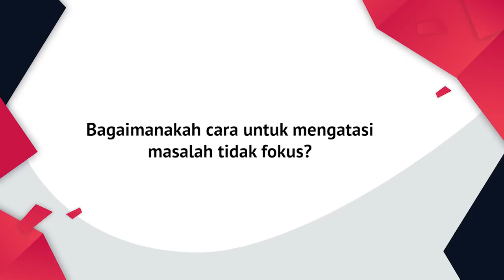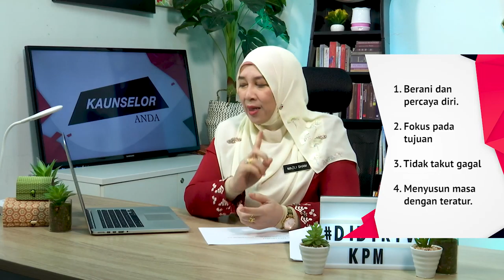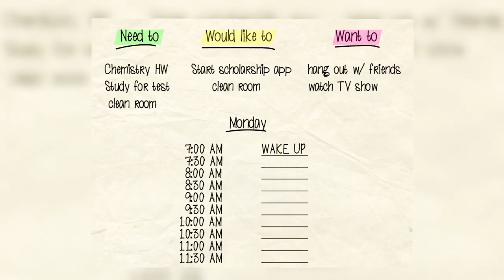DidikTV Kaunselor Anda Eps 76 | TIP SEK REN - GURU ONLINE MURID OFFLINE